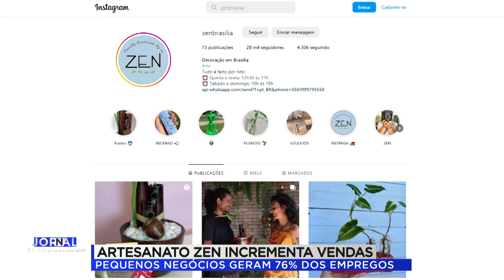JORNAL DO EMPREENDEDOR 3ª EDIÇÃO (16/06/23)